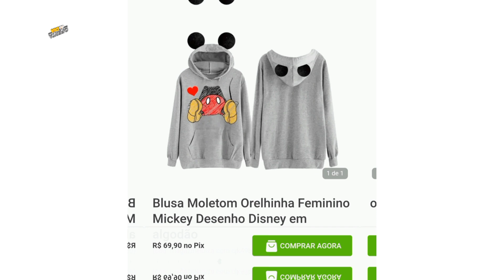OFERTA: Blusa De MOLETOM DO MICKEY Com ORELHA de QUALIDADE.